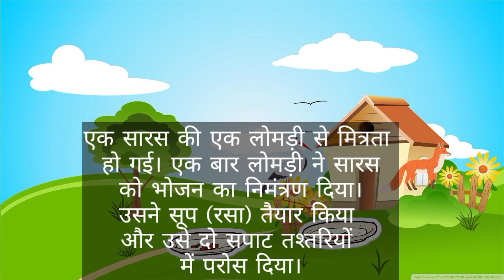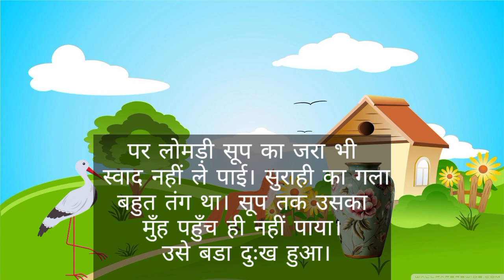सारस और लोमड़ी की कहानी!!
लोमड़ी ओए सारस की कहानी
बचो की कहानी